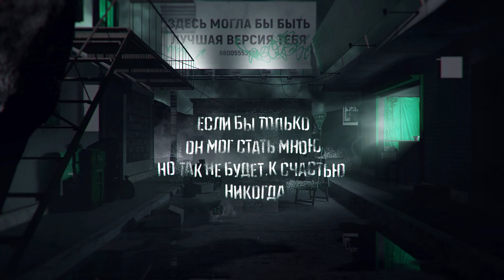Тараканы! — 15, часть 2: Худым и злым (Album Video Trailer)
Это видео должно было выйти сегодня, но задумывалось несколько иначе: как тизер-анонс к грядущему альбому «15, часть 2: Худым и злым».

Но случилось то, что случилось. И теперь уж сам альбом стал неслабым таким тизером к этому видосу.

В нём визуализированы самые сочные и жирные моменты релиза — а это, знаете ли, совсем непростая задачка, 8 полноценных треков в 3 минуты уместить.

Короче, решили мы, что выпуск альбомного видеотизера — вполне себе весомая причина, чтобы ещё разок весь релиз «15, часть 2: Худым и злым» переслушать.

Ну и заодно расскажите: какой трек с лонгплея понравился больше других?

Тараканы!